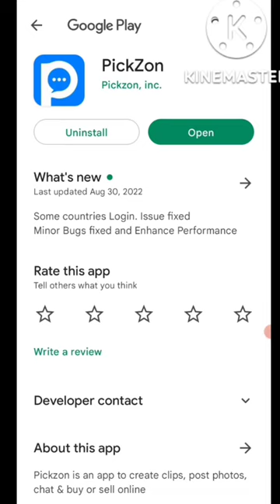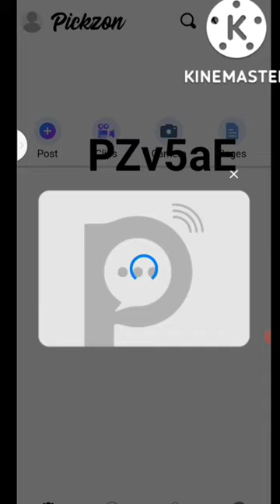🤑Today New Campaign Loot Offer 37₹+37₹+37₹ Instant Paytm Cash || Tasks💰Campaign BUG|| New Paytm app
refer code: PZv5aE

quote paytm
2 paytm accounts
2 paytm in one phone
2 paytm account kyc
loot paytm cash
loot paytm
loot paytm gold
3 patti paytm cash 2021
50 rs paytm loot
5 rs paytm cash
bp paytm
e paytm
e-campaign
1 paytm cashback points equal to
1 paytm first points equal to
2 paytm accounts
2 paytm in one phone
20 paytm cash
paytm 7 pe 700 cashback offer
paytm 9apps